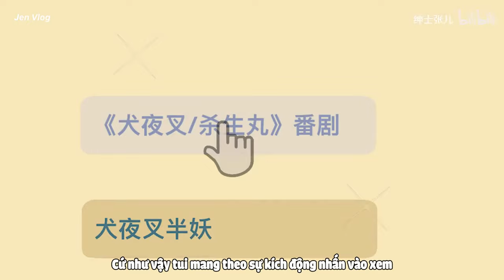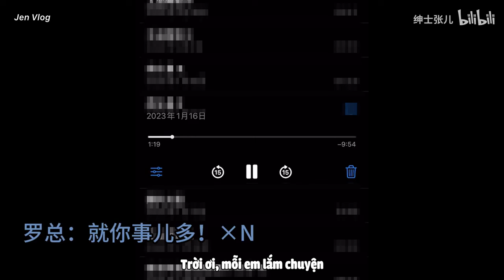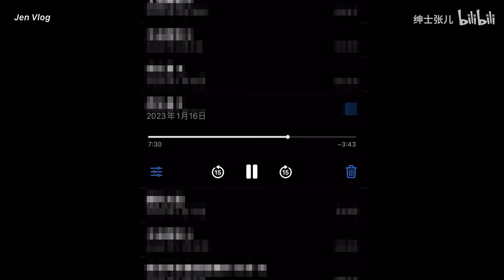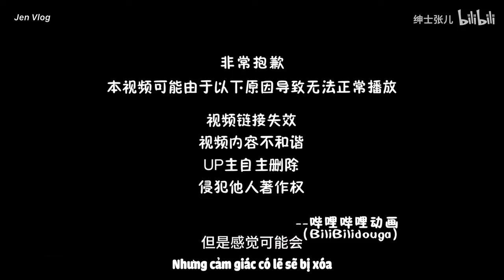[Engsub/BL] The story of a gay man and an old man over the past six years~ || Zhang Er & Mr.Luo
Douyin: 绅士张儿
ID: zhanger666
Zhang Zhang/ Trương Trương: @绅士张儿
Date of birth/ Sinh ngày: 05/03/2000 - Pisces/Song Ngư
Height/ Chiều cao: 1m65
Mr.Luo/ La Tổng: @罗绅士儿
Date of birth/ Sinh ngày: 1988
Height/ Chiều cao: 1m81
Quen nhau từ 2018
*Hồi đầu ẻm hay gọi La Tổng là La thúc thúc nhé mọi người.

Jen Vlog